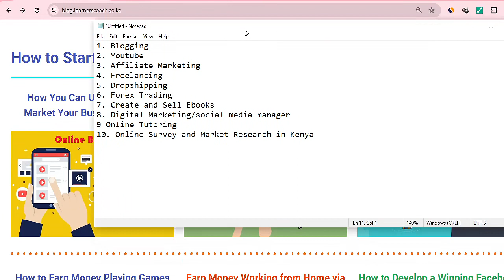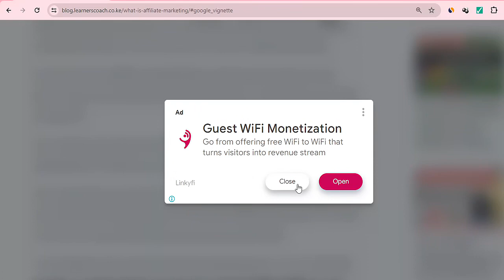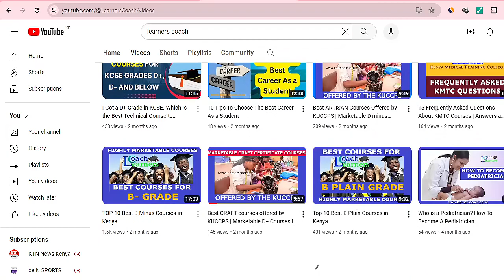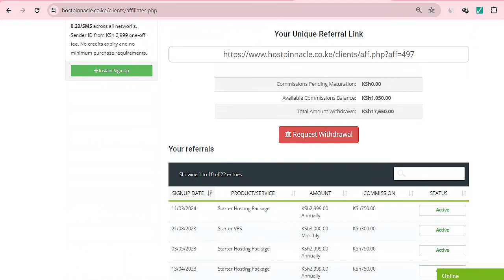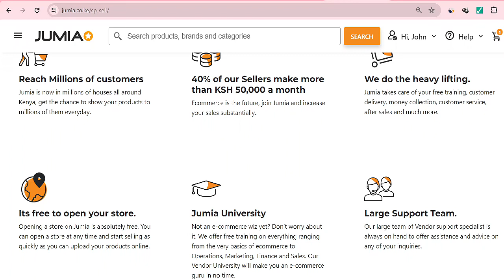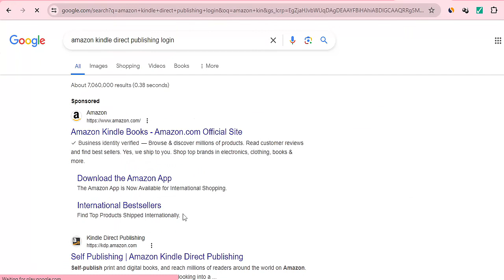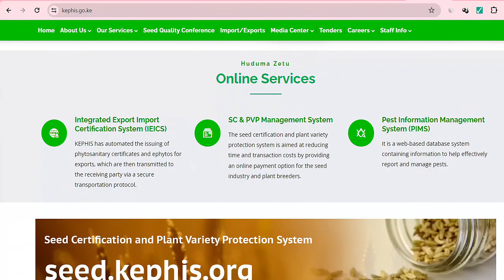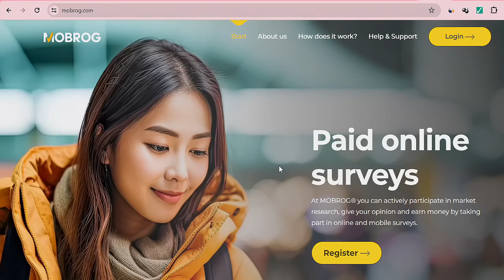10 Online Jobs That Pays Weekly Via Mpesa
Are you looking to earn money online in Kenya? The internet offers numerous opportunities for individuals seeking financial independence and flexibility. From freelancing to e-commerce ventures, there are several legitimate methods to explore.

In this video, we'll delve into the top 10 Online Jobs That Pays 10K Weekly Via Mpesa in Kenya.